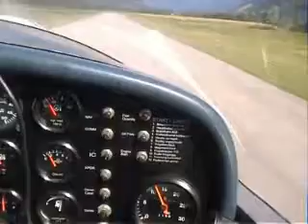lowi.wmv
VFR flight from Stockerau LOAU to LOWI and back via Südtirol.